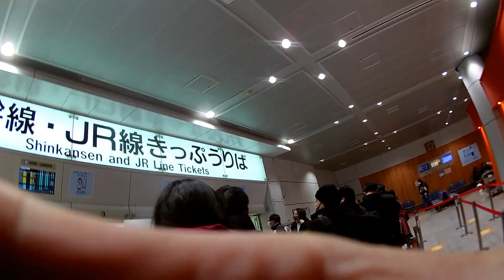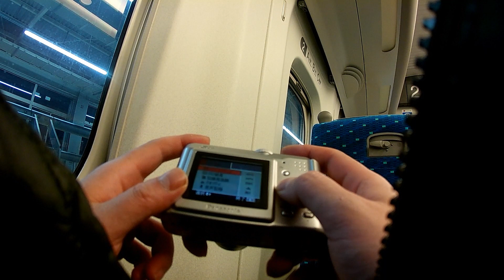最強寒波決行❄❓LUMIXと行く「白黒はっきりさせちゃう静岡喋り旅🚄」もー…なんだか色々凄い 笑 Wonderful photo trip at the foot of Mt.Fuji. Vol.29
気分はほぼライカ？の変り種コンデジと行く静岡県のとあるローカルエリアのフォトトリップ📷

今回は白黒写真多めの写真構成です！

と…言いつつ、ほぼおしゃべり旅w

いつものように笑いあり、情報あり…
そして最後は本当に感動して貰えると思います✨ﾏｼﾞﾖ

静岡と言えばアレ…悪天候でも撮れるのか⁉️
感動のエンディングがあなたを待っています☝️✨